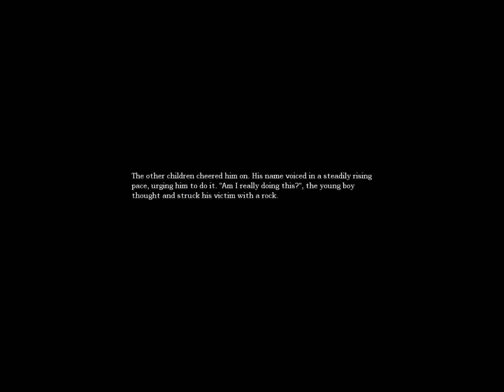Dalton Plays Amnesia: Part 2 - Tabularium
P.S. the first 4 videos are a little weird on the size but it is fixed further on